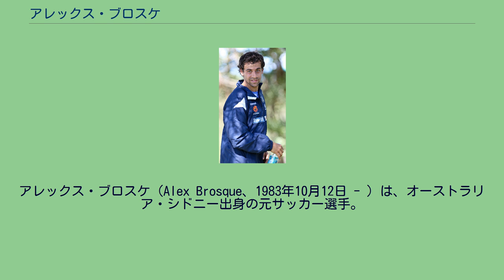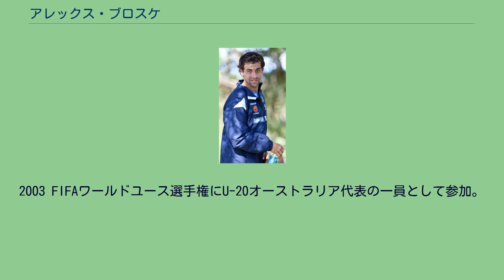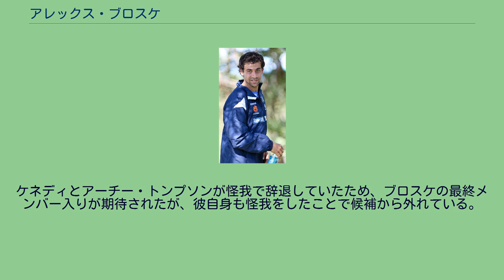アレックス・ブロスケ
アレックス・ブロスケ（Alex Brosque、1983年10月12日 - ）は、オーストラリア・シドニー出身の元サッカー選手。
ウルグアイ系オーストラリア人である。
2001年、18歳でナショナル・サッカー・リーグのマルコーニ・スタリオンズFCでプロ・デビュー。
同クラブでの3シーズンで50試合に出場し、2003年と2004年には2年連続でリーグの21歳以下MVPに選出された。
04-05シーズン終了後にオランダの強豪フェイエノールトと契約し、直ちにベルギーのクラブKVCウェステルローにレンタルされたが、足首の怪我から思うような結果が残せず、16試合に出場したのみに終わった。
クイーンズランド・ロアー Aリーグが新設されると共にオーストラリアに戻り、クイーンズランド・ロアーと契約した。
05-06シーズン、チームは僅かの差でファイナルシリーズ進出を逃したが、ブロスケはアーチー・トンプソンらと共に得点王を獲得した。
シドニーFC 2006年2月、ブロスケはAリーグの強豪シドニーFCへ移籍した。
7月15日に行われたプレシーズンカップで古巣クイーンズランドから得点を挙げたのが移籍後初ゴールとなった。
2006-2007シーズンのファイナルシリーズでもクイーンズランドから点を奪い、彼らを優勝争いから脱落させた。
しかし、シーズン全体を通じてはクイーンズランド時代のような活躍ができず、あるサッカーサイトの「期待外れイレヴン」に選ばれている。
2007年11月にスタジアム・オーストラリアで行われたロサンゼルス・ギャラクシーとの親善試合ではシドニーの全5ゴール中2ゴールを決めた。
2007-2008シーズンはこの2ゴールも含め全11ゴールをあげ、チームの得点王となった。
ジュニーニョ・パウリスタとの連携が素晴らしく、得点のうち5点はパウリスタからのアシストを決めたものだった。
08-09シーズン、09-10シーズンと2シーズン連続でチーム得点王となり、アシストも多く決めるなど優れた結果を残した。
これにより、Jリーグの清水エスパルスが獲得を打診したが、シドニーFCはブロスケと2011年4月に発効する3年契約を結んでいるとして移籍に反対した。
ブロスケ側は一定額以上のオファーがあれば移籍を認める現行の契約が優先されるとして仲裁機関に決定を委ねたところ、ブロスケの主張が認められ清水への移籍が決まった。
契約期間は2年で合計150万オーストラリアドル(約1億3千万円）、移籍金約3千万円と報道されている。
清水エスパルス アフシン・ゴトビ新監督のもと前年の清水と同じ4-1-2-3システムのインサイドハーフでポジションを獲得し、持ち味である2列目からの飛び出しから数多くのシュートチャンスを得ている。
また高原直泰が不在のゲームでは3トップのセンターFWを務めることも多い。
登録名は『アレックス』である。
アル・アインFC 2012年9月、アル・アインFCと契約。
シドニーFC 2014年6月26日、シドニーFCに復帰した。
2019年4月、現役引退が発表された。
2003 FIFAワールドユース選手権にU-20オーストラリア代表の一員として参加。
チームはベスト16に進んでいる。
翌2004年にはOFCネイションズカップのフィジー戦でA代表初キャップを飾った。
また、同年のアテネオリンピックにも出場しベスト8に入った。
2009年11月9日、怪我により代表を離れたジョシュア・ケネディの代役として3年ぶりにサッカルーに招集された。
翌2010年10月9日に行われたパラグアイとの親善試合で試合終了間際に交代出場を果たしている。
2011年1月に開催されたAFCアジアカップに向けての予備登録枠50人に選ばれた。
ケネディとアーチー・トンプソンが怪我で辞退していたため、ブロスケの最終メンバー入りが期待されたが、彼自身も怪我をしたことで候補から外れている。
2011年9月2日の2014 FIFAワールドカップ・アジア予選のタイ戦で代表初得点となる決勝点を挙げた。